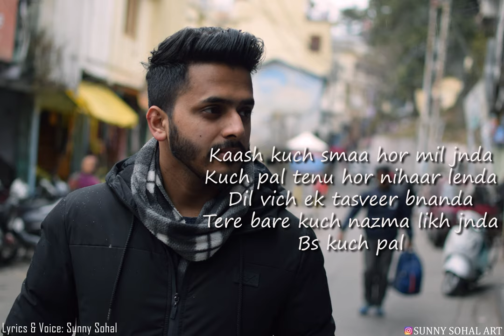Kuch Pal (Romantic Lyrical Video) | Sunny Sohal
Kuch Pal Punjabi Poetry
Lyrics & Voice: Sunny Sohal

Lyrics
Kaash kuch smaa hor mil jnda
Kuch pal tenu hor nihaar lenda
Dil vich ek tasveer bnanda
Tere bare kuch nazma likh jnda
Bs kuch pal

Kujh gallan tere bare krda
Kujh mai apne bare sunanda
Tere chehre te ek muskaan le anda
Teri hasdia akhiyan di khushi to kujh der hor nihaal ho jnda
Bs kuch pal

Kuch pal hi tan si
Na jane kiven beet gye
Dil ni krda si ki uthke jawan
Bs kuch pal hor tere nal beh jawan
Bs kuch pal